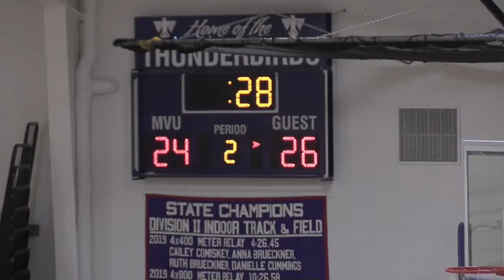MVU vs Lake Region 011720